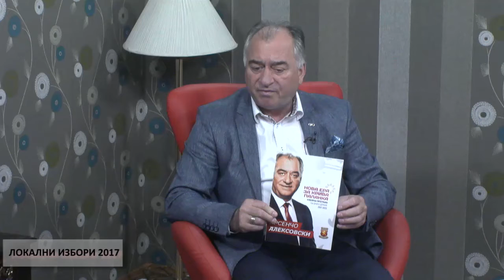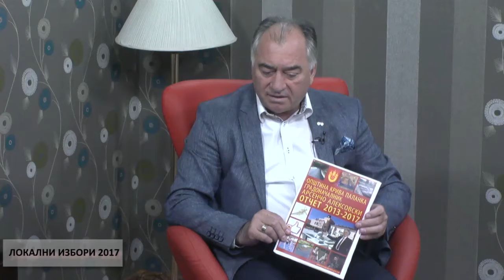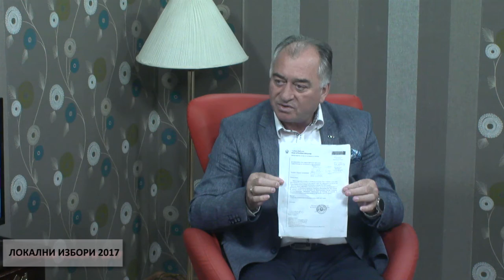ЛОКАЛНИ ИЗБОРИ 2017 - АРСЕНЧО АЛЕКСОВСКИ